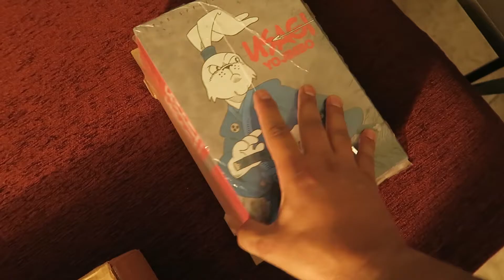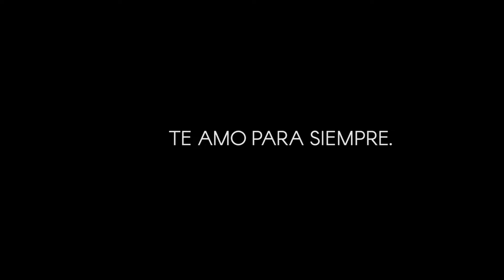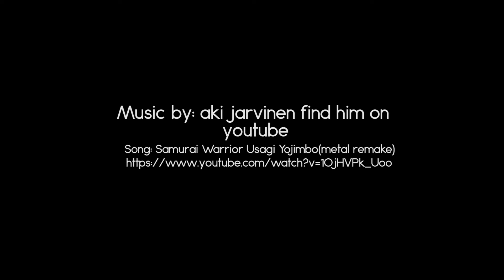VLOGO # 10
Hello, in this vlog has a lot going on.  I hope you enjoy it!